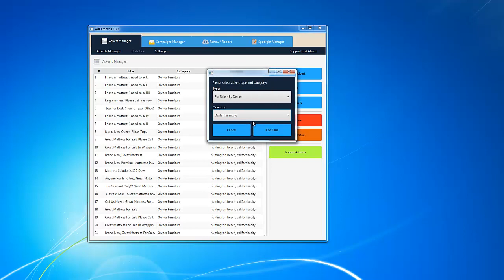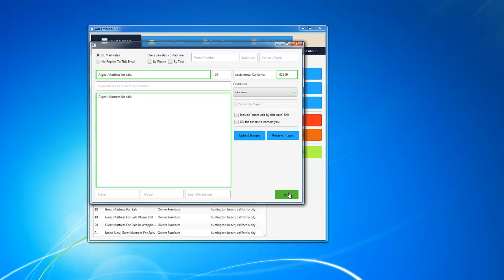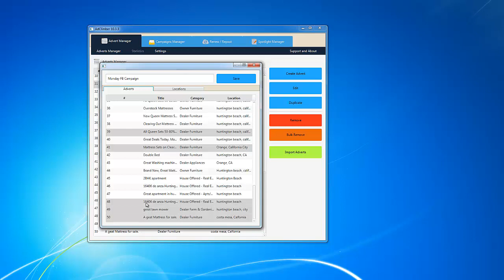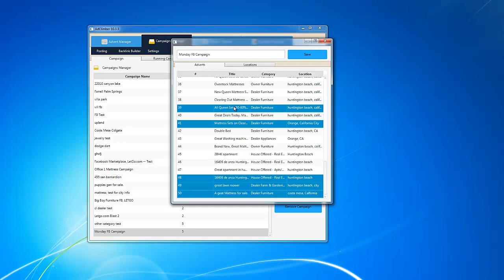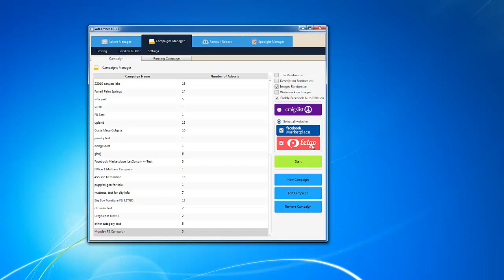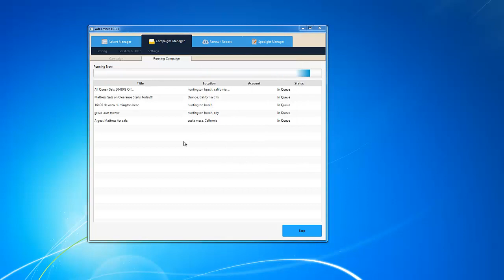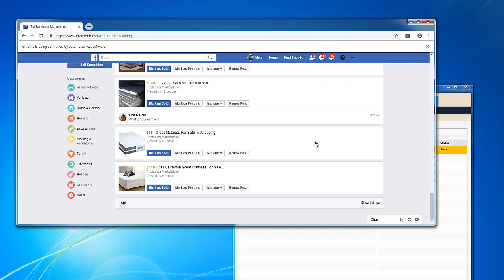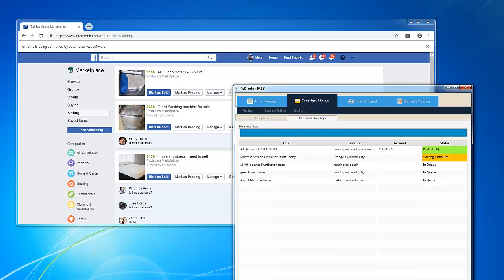Facebook Marketplace Posting Software - AdCLimber Reviews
Facebook Marketplace Posting Software
Best Facebook Marketplace Software

Facebook Marketplace Posting Software.  AdCLimber FAQ video will help train you on getting the most out of your facebook posting software and Letgo Posting.

This video shows you how to access Facebook Marketplace in both the Facebook mobile app for iPhone  iPad  and Android devices  and also in the Facebook.com website.

Video Transcript:
Facebook Marketplace is Facebook's offering for users who want to post their own items for sale  and users who want to search through those items to see if there's anything they want to buy. Facebook makes it easy to list everything on the service from your smaller items such as your child's old toys or clothes  to larger items such as a car or a house; you can even list houses for rent and jobs. Big advantages that Facebook Marketplace has over other similar buy and sell services  such as Craigslist  is the ability to see publicly available information in the profile of the buyer or seller to help determine if you want to do business with them  to interact with a buyer or seller through Facebook Messenger  easy posting and searching  and the ability to rate and see ratings for buyers and sellers. In this video I'll walk you through how to access Facebook Marketplace in both the Facebook mobile app for iPhone  iPad  and Android devices  and also in the Facebook.com website.

First  we'll walk through how to access Facebook Marketplace in either the iPhone  iPad  or Android Facebook mobile app.

Step 1. Tap to launch the Facebook mobile app on your iPhone  iPad  or Android device. You'll land on your Facebook home screen.

Step 2. Tap the "Menu" icon in the lower right corner of the screen. The Menu icon looks like three horizontal lines. A menu appears.

Step 3. Tap "Marketplace" in the menu. Marketplace features an icon that looks like a storefront to the left of it. The Facebook Marketplace app will open. You'll see a row of menu options along the top of the Facebook Marketplace app. Tap "Sell" to bring up a menu where you can choose to list an item or vehicle for sale  a house for rent  or a job posting. Tap "Shop" to bring up a menu where can drill down through high-level topics to see items for sale. Tap "You" to display your Facebook Marketplace profile where you can see your Marketplace inbox  any listings you've posted in Facebook Marketplace  items you've saved  and who you're following in Facebook Marketplace. Finally  you can tap "Search" to search Facebook Marketplace for a specific item.

Now let's walk through how to access Facebook Marketplace on the Facebook.com website.

Step 1. Open your web browser  navigate to Facebook.com  and then log in to your Facebook account. You'll arrive at your Facebook home screen.

Step 2. A Marketplace icon will be available on the left side of your screen. However  the location of Marketplace on the left side of your screen may vary. Marketplace will feature an icon that looks like a storefront to the left of it. Click "Marketplace." The Facebook Marketplace application opens.

Step 3. Tap "Search" along the top of the screen to search for a specific item for sale.

Step 4. Click "Sell Something" to bring up a dialog box where you can choose to list an item or vehicle for sale  or list a home for rental.

Step 5. Scroll down further until you see the Shop by Category section on the left side of the screen. In this section  you can drill down through high-level topics to see items for sale.